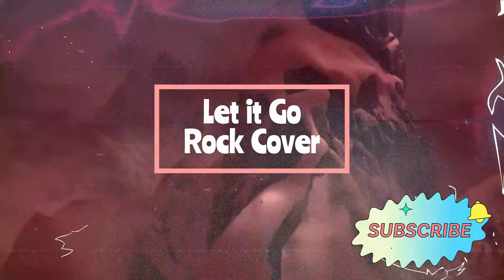Let it Go : Frozen Elsa : Rock cover